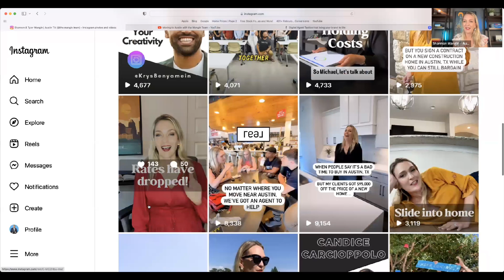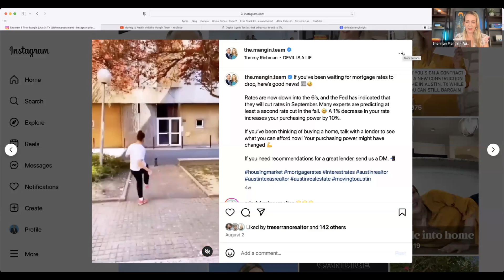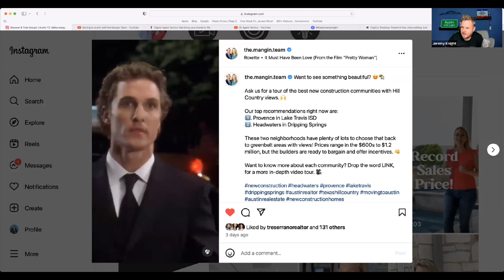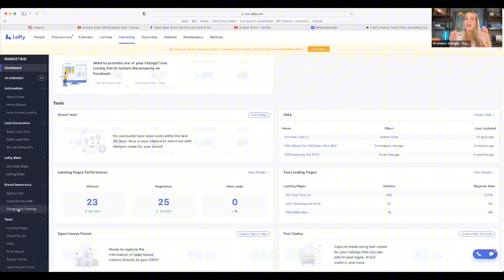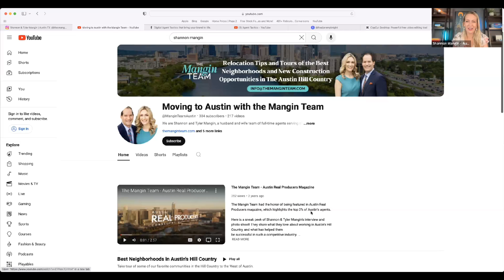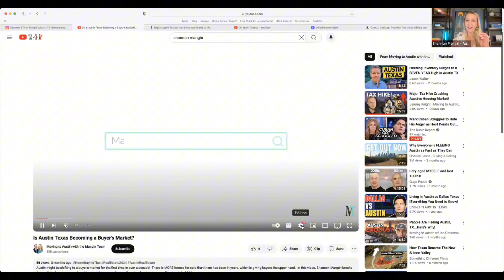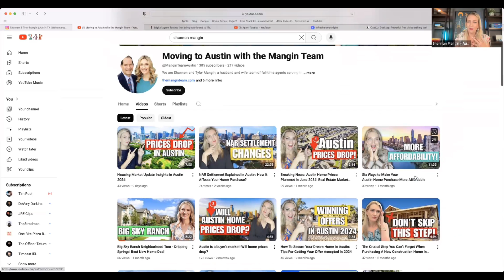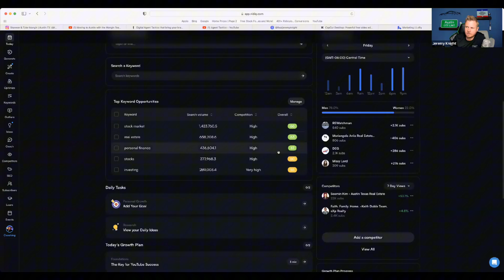How To Master Youtube and Instagram For Real Estate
Shannon Mangin is the Queen of video in the Real Estate space. We interview her on what realtors should be doing to get business in this current market. Also, how to leverage video to get more leads.

Here is the interview on why they decided to Join Real Broker.